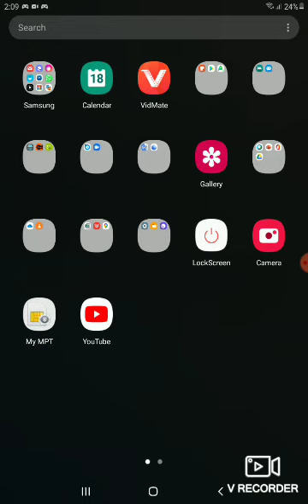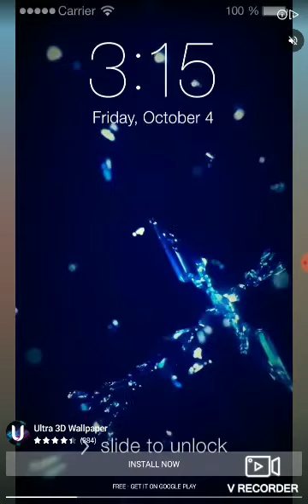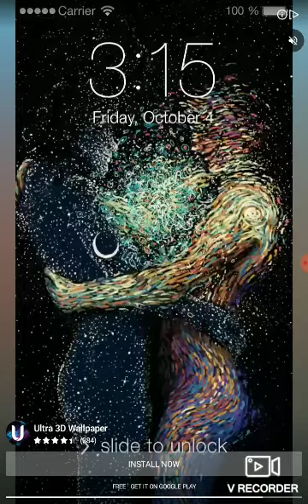18 August 2021